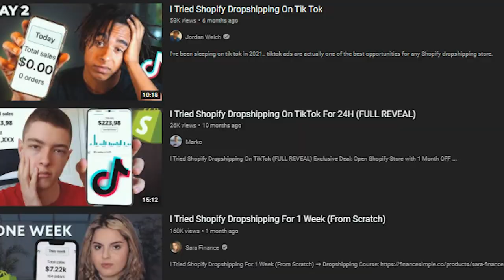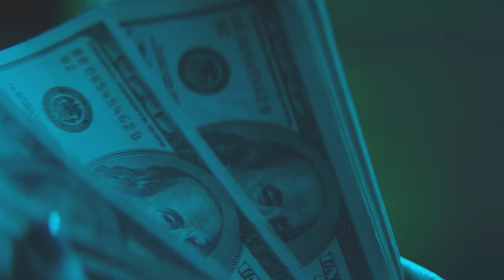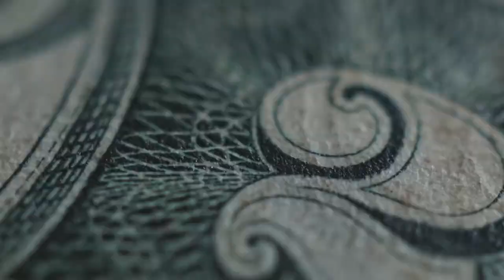Money Mindset Success Stories - How Millionaires Really Think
Let's talk about your financial programming and money mindset success stories. How did you grow up learning about money? How did your parents look at and handle money? Today, I'm going to talk about the money management mindset and the negative programming we've received growing up. Wealth isn't just about our current situation - it's also about the way you think about money and how you handle it when you started earning it. Questions about the things I say in the video? Make sure to comment them down below!

IMPORTANT MOMENTS IN THIS VIDEO
00:00 Why People Think The Way They Think About Money
02:55 Be Responsible For Each Dollar You Have
04:28 How To Plan Your Financial Goals
06:36 Wealth Is Your Responsibility
08:22 The World Is Not Fair

CHECK OUT WHAT MUNIF ALI IS UP TO

WATCH THE REPLAY HERE
Money Management Mindset - How Millionaires Really Think